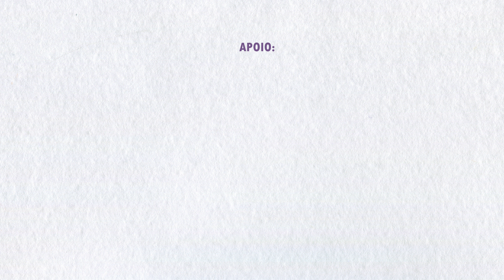VT´30 Leilão Virtual O Amor Pela Vida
𝟐° 𝐋𝐞𝐢𝐥𝐚̃𝐨 𝐎 𝐀𝐦𝐨𝐫 𝐏𝐞𝐥𝐚 𝐕𝐢𝐝𝐚

Quinta-Feira, 02 de Setembro as 19h (MT) e as 20h (BSB)

Transmissão Agro Canal e aplicativo Ricardo Nicolau Leilões.